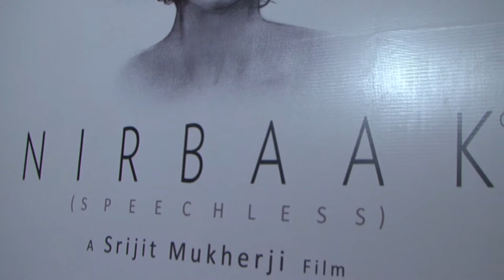Premiere Of Nirbaak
Sushmita Sen at the premiere of her movie Nirbak